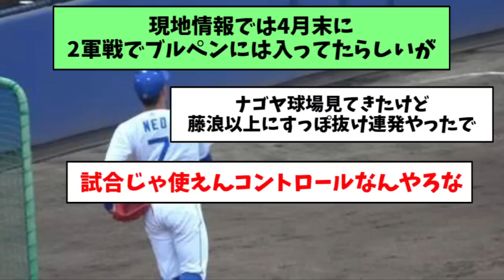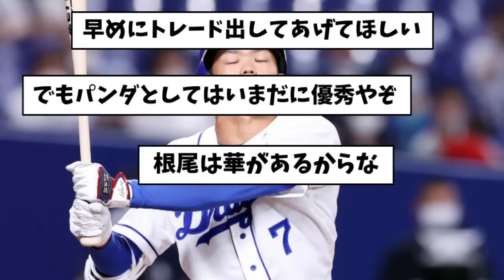【悲報】根尾昂、中日ドラゴンズから姿を消す・・・